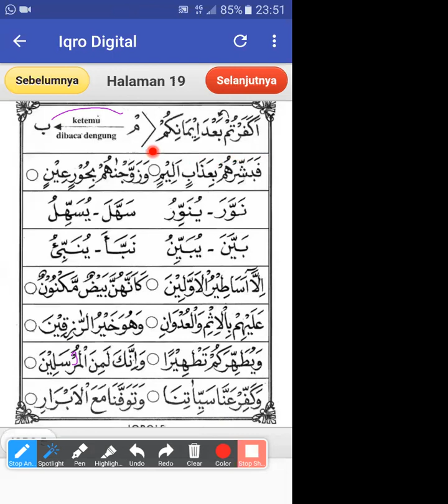BELAJAR IQRO 5 HALAMAN 19 [1]